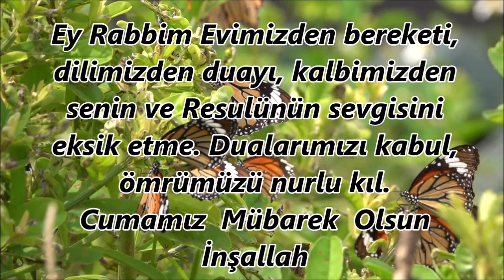🌹En Güzel İlahiler🌹Cuma Günü İlahileri🌹Karışık İlahiler🌹İçten Keyif Veren İlahiler🌹İlahi Dinle🌹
🌹En Sevilen İlahiler🌹Karışık Güzel İlahiler🌹Rahatlatan Yeni İlahiler🌹Seçme İlahiler🌹İlahi Dinle🌹

ilahi kervanı,
ilahi dinle,
ilahiler dinle,
yeni ilahiler,
karışık ilahiler,
en sevilen ilahiler,
seçme ilahiler,
2021 ilahileri,
2021 ilahi dinle,
karışık ilahi,
güzel ilahi,
güzel ilahiler,
sevilen ilahiler,
yeni ilahi,
yeni ilahiler 2021,
2021 ilahi,